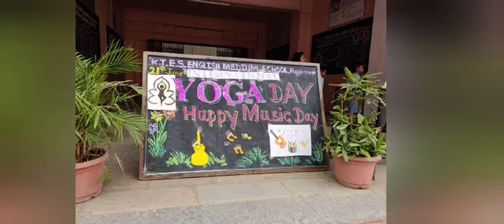k.t.e.s.school celebrate Yoga Day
Video from Vrushali Auti